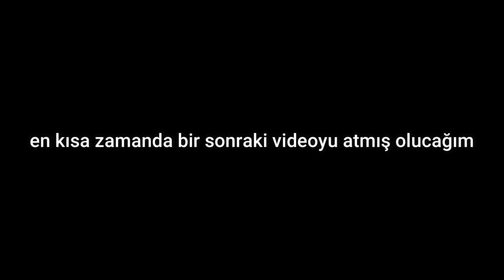Rust Türkçe Bölüm 3- Ada ve Çevredeki Bütün Evlere Raid Girişimi Base Fulllll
Bir sonraki bölüm en kısa zamanda gelicek yarım saatte 30k sülfür kasıcam efsane bişey ama ihtiyaçlar var malesef ve 50 roketten fazlasıyla bi düşmana giricez 2 gün içinde atarım.İzlediğiniz için teşekkürler
Discord gelmek isteyenler felan aşağıda link bir sıkıntı olursa kuruculardan halid ya da tarık sorabilirsiniz.